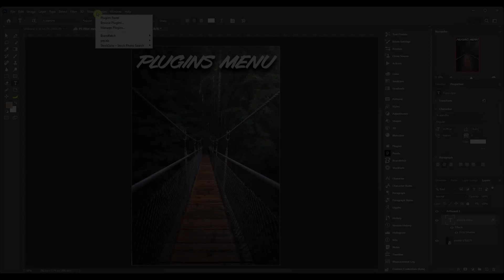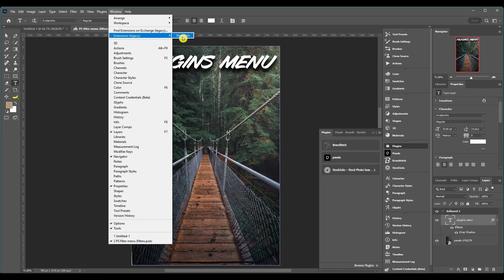The Ultimate Photoshop Plugin Guide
This video is a complete guide/tutorial/breakdown of the Photoshop Plugins Menu and all the Menu Commands available.

00:57  Plugins Panel
01:23  Browse Plugins
01:32  Manage Plugins
01:40 Installed Plugins

This channel's content is meant for audiences over 13 years old.